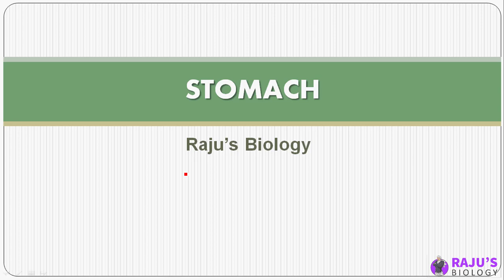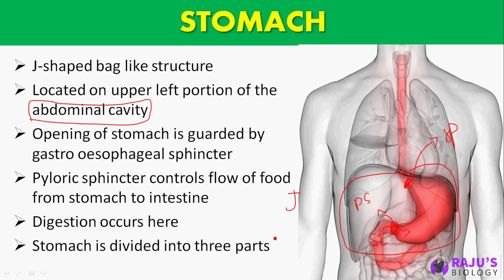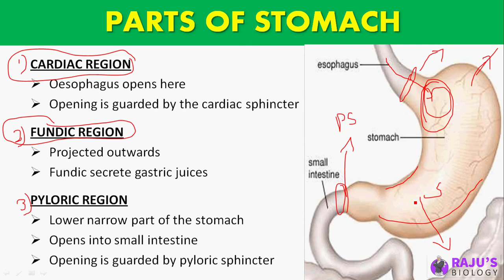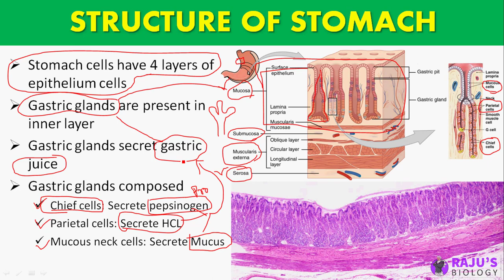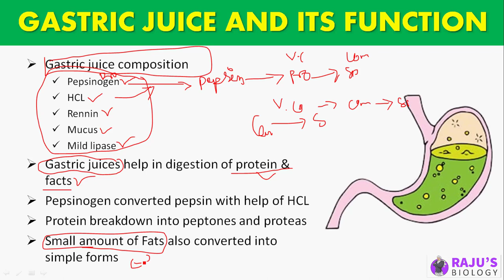Stomach in Tamil | Digestion & adsorption in Tamil (9)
Dear Students & Friends! In this Video series I'm going to teach you Digestion and Adsorption in Tamil. Watch to Learn Stomach and their structure in Tamil.

0:12 Stomach
2:54 Parts of Stomach
5:58 Structure of Stomach
6:28 Gastric Glands
8:57 Gastric Juice and its functions

human physiology Free Study Materials & Full Course

ᴡʜᴇʀᴇ ᴇʟsᴇ ʏᴏᴜ ᴄᴀɴ ғɪɴᴅ ᴍᴇ